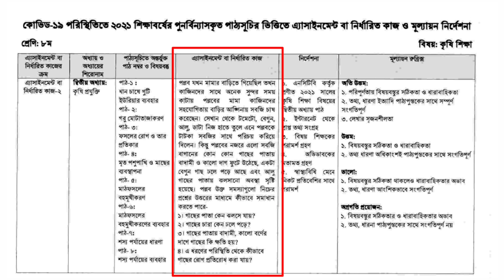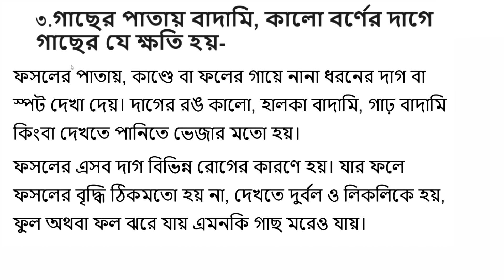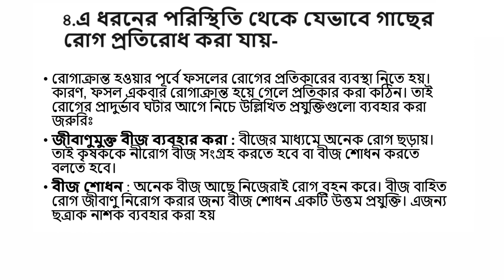অষ্টম শ্রেণি| কৃষি শিক্ষা অ্যাসাইনমেন্টের উত্তর | ষষ্ঠ সপ্তাহ ২০২১